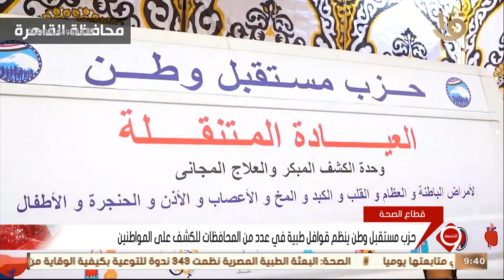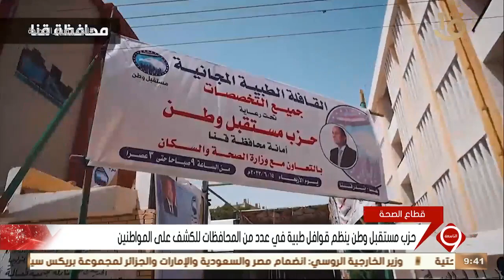نشرة التاسعة | توجيهات رئاسية بالاهتمام بصحة المواطنين وتقديم كل سبل الرعاية الصحية